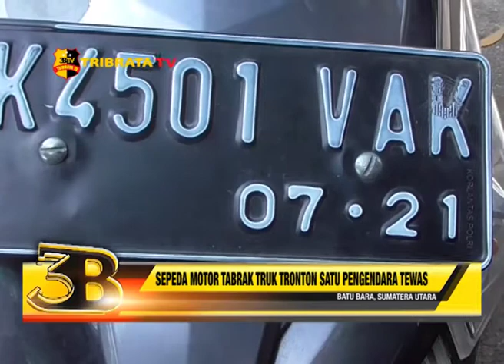SEPEDA MOTOR TABRAK TRUK TRONTON SATU PENGENDARA TEWAS